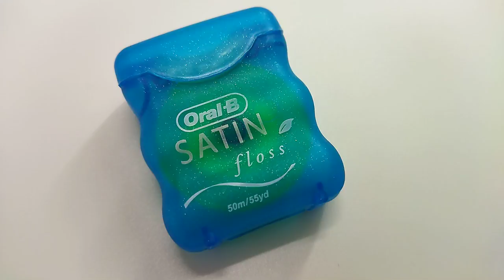簡易攝影棚 開箱 分享 推薦 去背景 白背景 商品照片 超好用 1